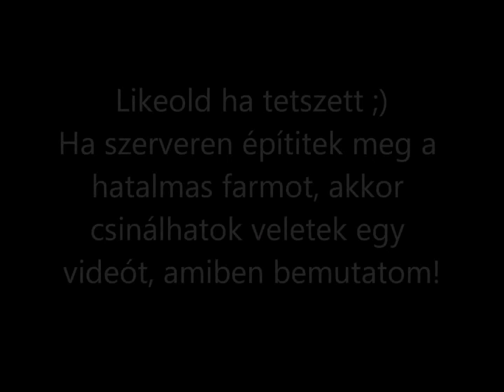Félautomata-búzafarm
Pistonok, víz és néhány redstone = Szuper búza farm!!!
Aki szerveren csinál valami jó gépet, akkor azt bemutathatom youtube-on!
Alapötlet: Wector
Alap feléptése: Wector
Redstone/pipe: Szajkop